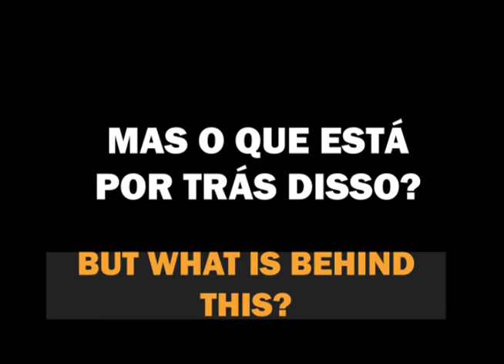Watch the trailer of our new movie Silenced Saints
Known for its diversity, Brazil has recently faced serious problems with religious intolerance, especially towards Afro-Brazilian religions.
Centres of Umbanda and Candomblé have been attacked in different parts of the country and their followers have been discriminated, harassed, tortured, and sometimes, killed.
We believe myths constructed since colonial times are at the core of this problem because they have been repeated from one generation to another.

Silenced Saints is a movie that aims to deconstruct these myths as a means to challenge historical prejudices.

Help us break this hate cycle! Invite your friends to join our premiere here on July 18th during the Madela Mile!

Together we can heal our world!